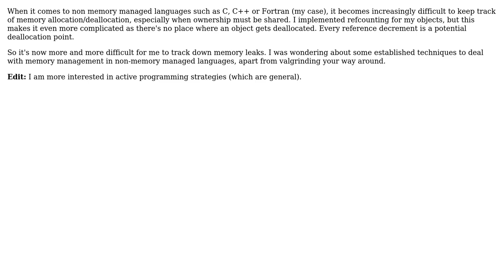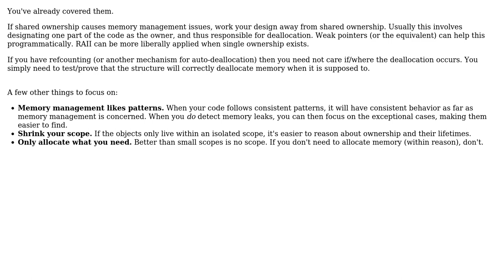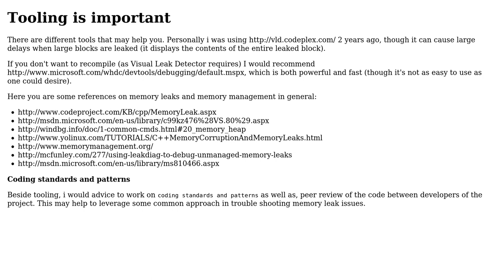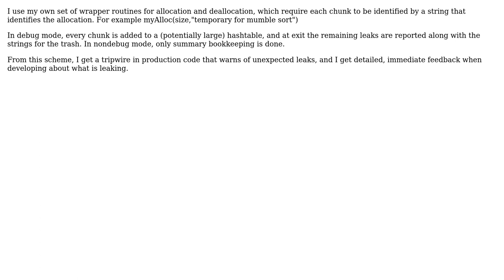strategies to keep tabs of memory leaks in non memory-managed languages (4 Solutions!!)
strategies to keep tabs of memory leaks in non memory-managed languages

With thanks & praise to God, and with thanks to the many people who have made this project possible! | Content (except music & images) licensed under CC BY-SA | Music | Images & others | With thanks to user Yusubov user Telastyn user Stefano Borini user Mason Wheeler user ddyer and the Stack Exchange Network Trademarks are property of their respective owners. You are responsible for your own actions.